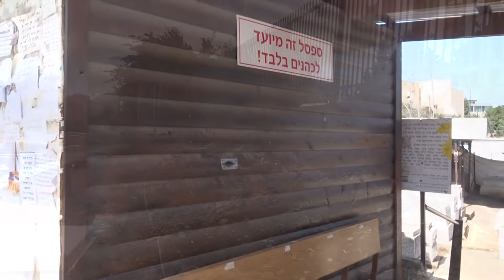בית קברות שייח באדר, ירושלים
בית העלמין שייח' באדר נפתח לראשונה באמצע 1948 כאתר קבורה זמני עד אשר אפשר יהיה לשוב לבית הקברות בהר הזיתים. הקבורה בחלקה זו בוצעה כאופן זמני ולכן היו בה תקדימים לא מקובלים: קבורת הנפטרים בארונות, קבורה בשתי קומות ועליהם אדמה, תינוקות וחללים נקברו יחד באותו ארון, בקבורת אנשי ההגנה נעשה הרישום וההודעה למשפחות על ידי יחידות ההגנה שנקראו "נצח".
בבית הקברות התקיימו במהלך 1949 אזכרות לחללי מלחמת העצמאות.
הקבורה בשייח' באדר נמשכה עד סוף שנת 1951 עם פתיחת בית הקברות בגבעת שאול, הר המנוחות.
(ויקיפדיה)